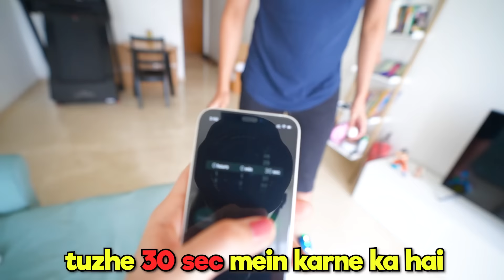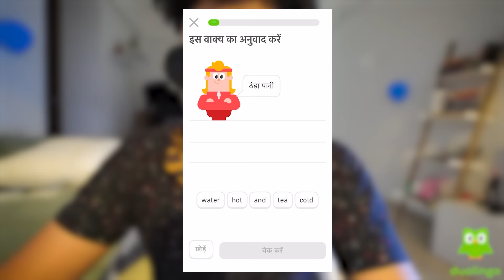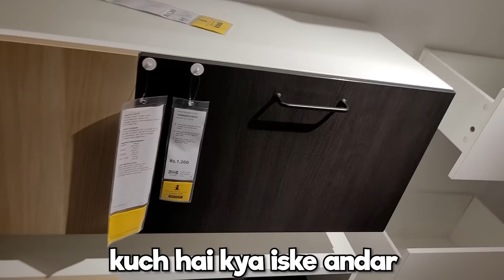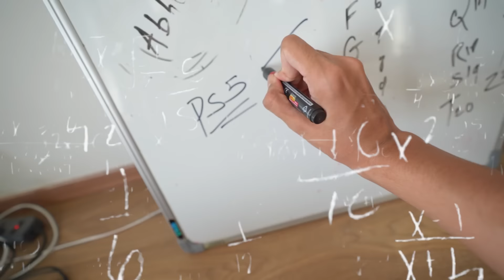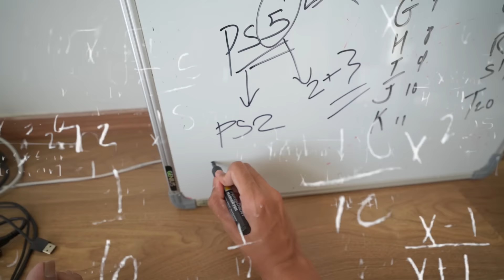HOVERBOARD FAIL (FUNNY)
In today's vlog we have lot of fun! We make our own PS5. We dance. We meet my friends. We do hoverboard FUN and we take a VACCINE!